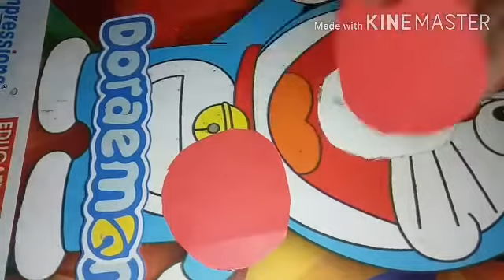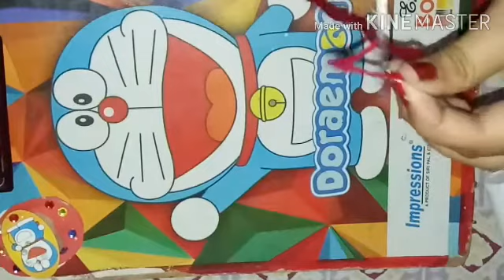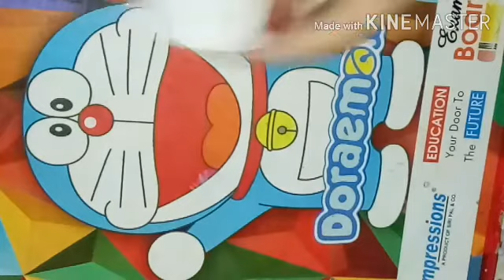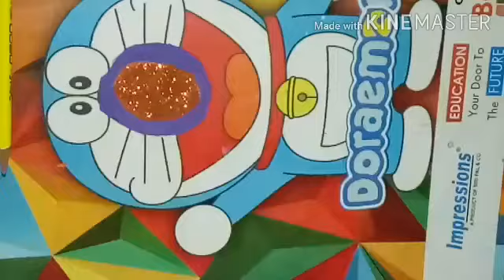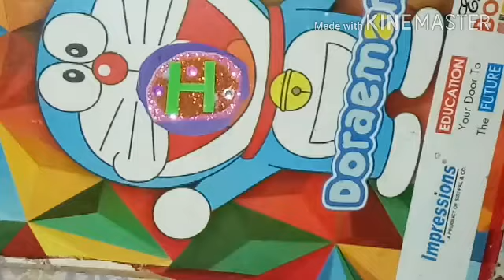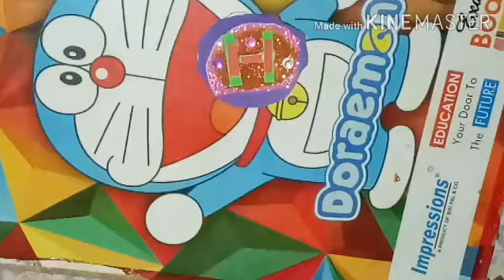Types of 3 Rakhi easy brother and sister channel